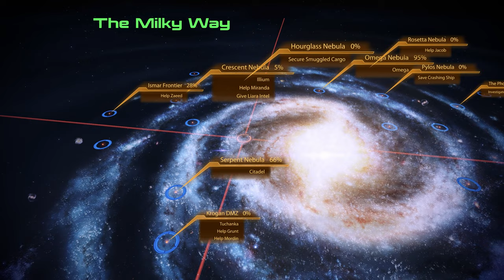Mass Effect 2 Legendary Edition Modded gameplay ( PC 4k / 60 fps) Episode 11 - No Commentary